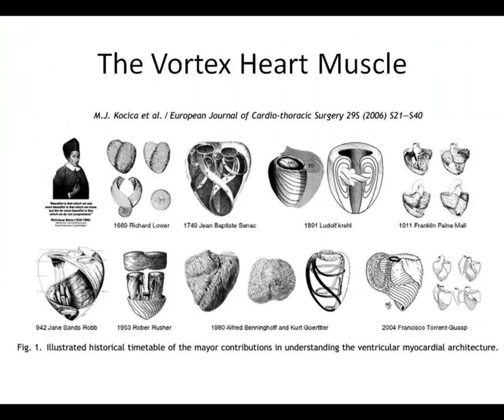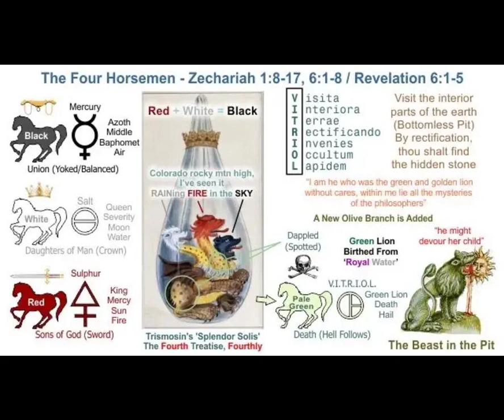Los cuatro jinetes - The four horsemen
Zacarías 1:8-17 🐴

8 «Una noche vi a un hombre cabalgando un caballo alazán. Estaba entre los mirtos que había en la hondonada, y detrás de él había caballos alazanes, overos y blancos. 9 Yo pregunté: “Mi señor, ¿quiénes son éstos?” Y el ángel que hablaba conmigo me dijo: “Voy a mostrarte quiénes son.”

10 »El hombre que estaba entre los mirtos respondió y dijo: “Éstos son los que el Señor ha enviado a recorrer la tierra.” 11 Ellos, por su parte, hablaron con el ángel del Señor que estaba entre los mirtos y dijeron: “Hemos andado por toda la tierra, y ésta se halla reposada y tranquila.”

12 »Entonces el ángel del Señor respondió: “Señor de los ejércitos, ¿hasta cuándo vas a negarles tu compasión a Jerusalén y a las ciudades de Judá? ¡Ya has estado airado con ellas durante setenta años!”

13 »El Señor respondió al ángel que hablaba conmigo, con palabras amables y reconfortantes. 14 Y el ángel que hablaba conmigo me dijo: “Levanta la voz y di: Así ha dicho el Señor de los ejércitos: Muy grande es mi amor por Jerusalén y por Sión. 15 Estoy muy airado contra las naciones que viven tranquilas porque, cuando mi enojo no era tanto, ellos lo agravaron más.”

16 »Por lo tanto, así ha dicho el Señor: “Volveré a compadecerme de Jerusalén. La plomada volverá a tenderse sobre Jerusalén, y en ella será edificada mi casa.”

—Palabra del Señor de los ejércitos.

17 »Levanta la voz una vez más, y di: “Así dice el Señor de los ejércitos: Mis ciudades volverán a rebosar con abundancia de bienes, y yo, el Señor, volveré a consolar a Sión y a escoger a Jerusalén.”»

Zacarías 6 🐴

Los cuatro carros
6 De nuevo levanté la mirada, y vi que de entre dos montes salían cuatro carros. Los montes eran de bronce. 2 En el primer carro había caballos alazanes; en el segundo carro, caballos negros; 3 en el tercer carro, caballos blancos; y en el cuarto carro, caballos pintos. 4 Le pregunté entonces al ángel que hablaba conmigo:

«Mi señor, ¿qué significa esto?»

5 Y el ángel me respondió:

«Éstos son los cuatro vientos de los cielos, que salen después de presentarse delante del Señor de toda la tierra.»

6 El carro con los caballos negros salió en dirección al país del norte, y los blancos salieron tras ellos, y los overos salieron en dirección al país del sur. 7 Los alazanes salieron dispuestos a recorrer la tierra. Y el ángel dijo:

«Vayan a recorrer la tierra.»

Y ellos la recorrieron. 8 Luego el ángel me llamó y me dijo:

«Mira, los que salieron hacia el país del norte harán que mi espíritu repose en ese país.»

Apocalipsis 6:1-5 🐴

Los sellos
6 Entonces vi que el Cordero rompió uno de los sellos, y oí que uno de los cuatro seres vivientes me decía con voz de trueno: «¡Ven!» 2 Yo miré, y vi un caballo blanco. El que lo montaba tenía un arco, y le fue dada una corona, y salió para vencer y seguir venciendo.

3 Abrió entonces el segundo sello, y oí al segundo ser viviente decirme: «¡Ven!» 4 Salió entonces otro caballo, éste de color rojo, y al que lo montaba se le dio una gran espada, junto con el poder de adueñarse de la paz de la tierra y de hacer que los hombres se mataran unos a otros.

5 El Cordero rompió el tercer sello, y entonces oí que el tercer ser viviente me decía: «¡Ven!» Vi entonces aparecer un caballo negro, y el que lo montaba llevaba en la mano una balanza.